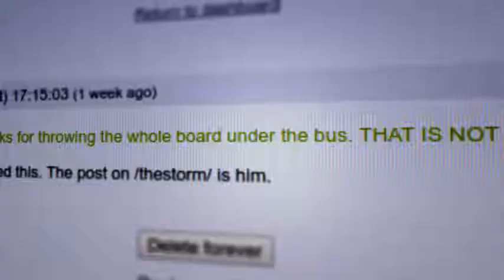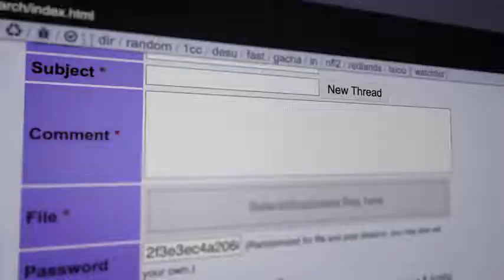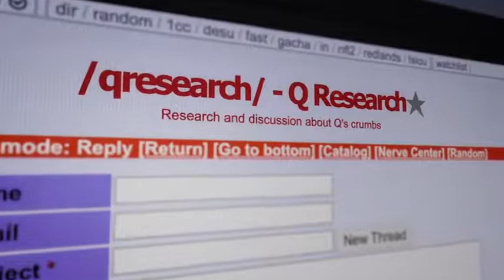Ron Watkins is QAnon? HBO makes the case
Two independent teams of forensic linguistic experts have used AI to analyze the texts of Q and have concluded that Paul Furber, a South African software developer and tech journalist, is one of the original Q posts authors. Both teams also identified the Arizona congressional candidate Ron Watkins. They say he wrote under the Q pseudonym, first collaborating with Furber, and later took over.

The two teams, one Swiss and the other French, worked independently to reveal Q's identity. The Swiss team, made up of two researchers from OrphAnalytics, used special software to detect identifiable "variations" in text. The approach is known as stylometry, and researchers ran it as a mathematical algorithm. The software broke down Q's texts into patterns of three-character sequences and tracked the recurrence of each possible combination. The team says their accuracy is 93 percent correct.

On the other hand, the French team says their study correctly identified Mr. Watking with 99 percent certainty and Mr. Furber with 98 percent. They trained an AI to look for patterns in Q's texts. Both teams used stylometry approaches. The FBI has used stylometry to identify Ted Kaczynski as the Unabomber. It has also been used in numerous law enforcement cases with success. More than 100,000 words by Q and about 12,000 words from 13 compared writers were analyzed.

The New York Times reports that David Hoover, an English professor at New York University and an expert in author identification, concludes the study is "quite persuasive." Other experts agreed with the studies. Furber and Watkins both denied having written Q's messages. Furber says the reason why the AI came up with these results was that his writing was influenced by Q's posts, a fact a linguistic expert says is "implausible." Millions of people still believe in the QAnon movement. Researchers told the press they hoped to unmask Q to "loosen QAnon's hold on the people."